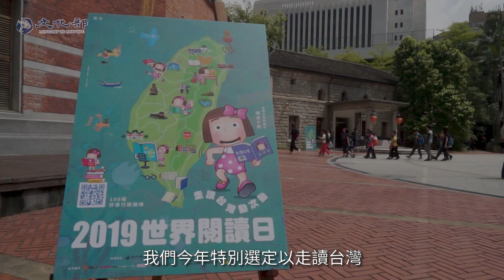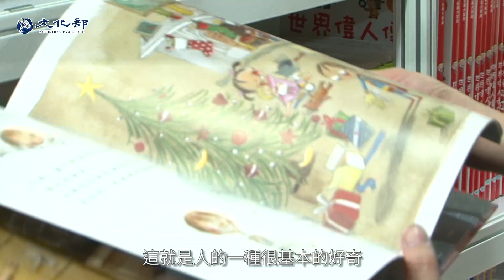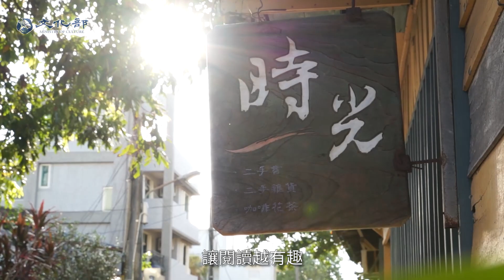麗君部長說：走讀台灣，讓閱讀越有趣！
串聯全臺、活動最多的年度閱讀盛事―2019世界閱讀日，由文化部策劃年度主題「走讀臺灣」，並號召教育部、文化部所屬館所、各地方政府、圖書館及獨立書店，共計620個閱讀空間一同響應為期兩週的閱讀慶典，於4月20日至5月5日舉辦超過100場走讀活動，讓民眾透過行腳過程體驗在地節慶、瞭解文史事件並認識相關著作。